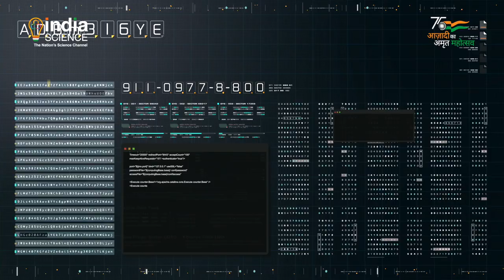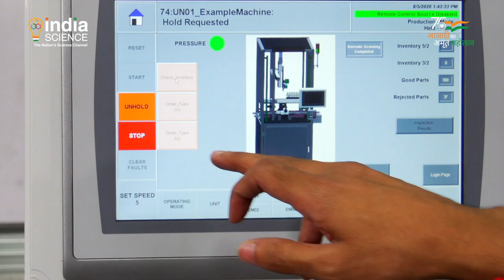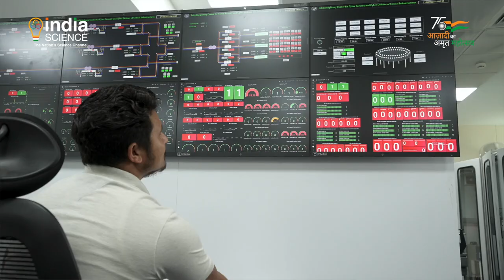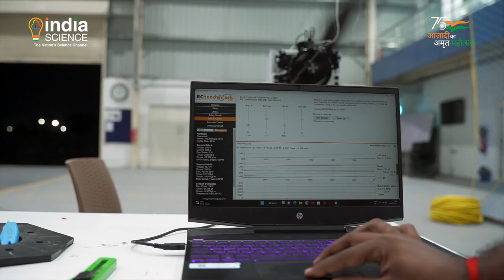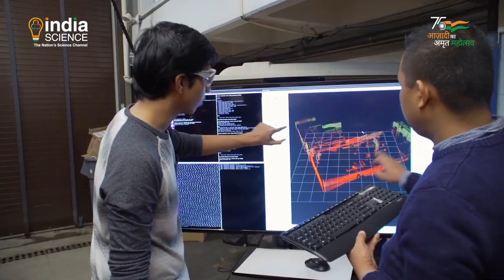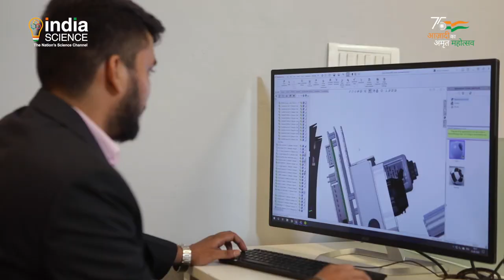Cyber Physical System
Did you know that is possible to detect traffic accidents from distant control rooms using road side infrastructure?

That doctors can monitor cardiac patients via specialised mobile apps.? Well, all these are possible through  technologies based on the emerging field of cyber physical systems or CPS.  In turn it is part of the fourth industrial revolution which builds on the digital revolution and applies various disruptive technologies like cloud computing technology, Big data analytics, human –machine interaction, robotics and automation to advanced engineering and manufacturing.

Given the potential of cyber information systems and India’s focus on leveraging science and technology to spur economic growth and development across the country, the Union Cabinet chaired by Prime Minister Shri. Narendra Modi launched

the National Mission on Interdisciplinary

Cyber-Physical Systems (NM-ICPS) in 2018 with an outlay of Rs. 3660 crores.

To accomplish this mission the Department of Science and Technology under the Ministry of Science and Technology, Government of India established 25 Technology Innovation Hubs (TIHs) in the leading academic and research and development institutes of the country and internationally. The missions objective is not only to make India a leading player in CPS technologies but to ensure that CPS technologies are leveraged for societal and commercial use, nurture start-ups and to produce the next generation of highly skilled technocrats in CPS technologies.